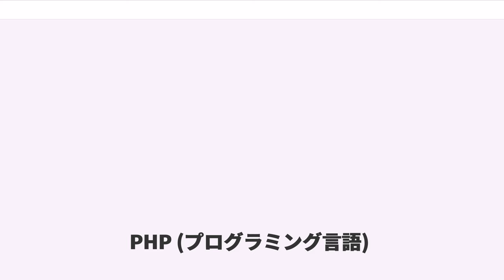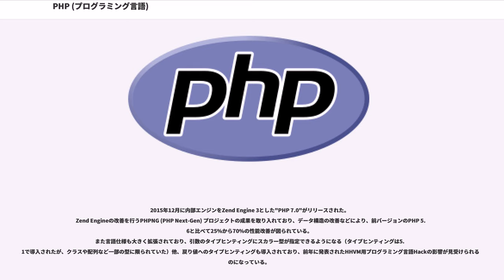PHP (プログラミング言語)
PHP（ピー・エイチ・ピー）は "The PHP Group" によってコミュニティベースで開発されているオープンソースの汎用プログラミング言語およびその公式の処理系であり、特にサーバーサイドで動的なウェブページ作成するための機能を多く備えていることを特徴とする。
名称の PHP は再帰的頭字語として、 "" を意味するとされており、「PHPはHTMLのプリプロセッサである」とPHP自身を再帰的に説明している。

PHPはラスマス・ラードフが個人的にCで開発していたCGIプログラムである "" （短縮されて "" と呼ばれていた）を起源とする。
元々はラードフ自身のWebサイトで簡単な動的Webページを作成するために用いられていたが、その後データベースへのアクセス機能などを追加したPHP Toolsを1995年にGPLの下で公開した。
オープンソースライセンスの下で公開されたことにより同ツールの利用者が増加し、機能の追加を行う開発者たちの貢献もあって、幾度かの大きなバージョンアップを経て今日に至っている。
PHPの再帰的頭字語が PHP: Hypertext Preprocessor となったのは2017年現在の文法の基礎が確立したPHP 3からである。

先に述べたように、PHPは動的なWebページを生成するツールを起源としているため、公式の処理系にはWebアプリケーション開発に関する機能が豊富に組み込まれている。
元々PHPはプログラミング言語と言えるものではなく、単にテンプレート的な処理を行うだけであったが、度重なる機能追加やコードの書き直しにより、2017年現在リリースされているPHP 5やPHP 7は目的によらず汎用的に使うことの出来るスクリプト言語となっている。
特にApache HTTP ServerやnginxといったWebサーバーソフトウェアから動作させるスクリプト言語として選択されてサーバーサイドWebアプリケーション開発に利用されることが多い。

プログラミング言語としてのPHPは、CやPerl, Javaなどのプログラミング言語に強く影響を受けており、これらの言語に近く学習しやすい文法を有する。
組み込み関数についてもこれらの言語から直接輸入されたものも多く、関数名を変えずにそのまま取り込んだことで標準関数の命名規則が一貫していないといった問題も有している。
またC由来のヌル終端文字列とヌル文字を含むことを許容する文字列とが併存し、関数によってどちらを取り扱うかが異なっていたために深刻なセキュリティ上の問題を起こしたこともある。

PHPで書かれたライブラリは、PEARを利用してシステムワイドにインストールしたりユーザ単位で利用することが多かったが、2012年にRubyのパッケージ管理ツールであるRubyGems及び依存関係管理ツール、Node.jsのnpmに影響を受けて開発されたComposerが公開されたことにより、パッケージリポジトリPackagistに登録されたライブラリをプロジェクト単位で利用することが容易になった。

PHP製のWebアプリケーションフレームワークが増加したことにより、それらが提供するロガーやHTTPリクエストハンドラなどといった共通の機能を実装するコードの再利用性を高めるため、2010年頃にフレームワーク開発者などが集まってPHP Standard Groupを立ち上げた。
PHP Standard Groupはその後PHP-FIG (Framework Interoperability Group)に改称し、クラスオートローディングの規格やコーディング規約などの推奨される標準規格、PSR (PHP Standards Recommendations)の策定を行っている。

プログラミング言語としてのPHPはCやPerlなどの影響を強く受けており、同じくこれらに影響を受けたRubyやPythonと比較してよりCそのままに近い制御構文を有している。
またクラスやインターフェイスといったオブジェクト指向構文はC++よりJavaに近いものが採用されている。
文法の近さによって利用者の多いCやJavaからPHPを学んだり、その逆も行いやすいことは言語の学習コストの面からは大きな利点である。

PHPによるHello worldの最も簡単な実装は、単にテキストファイルとして「Hello world」を記述するだけでよい。
PHPはテキストファイルにHTMLタグのように埋め込ん...